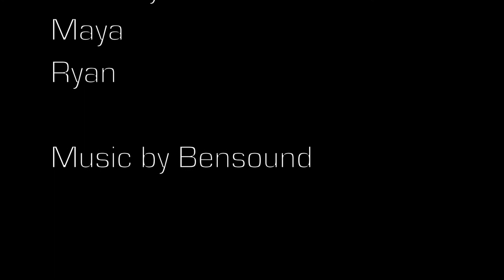Performing Art Doc